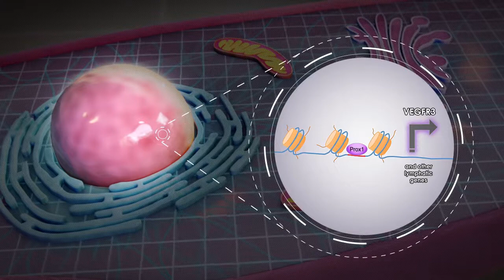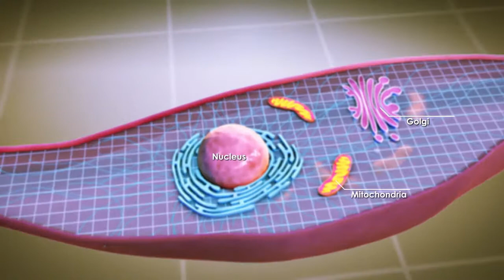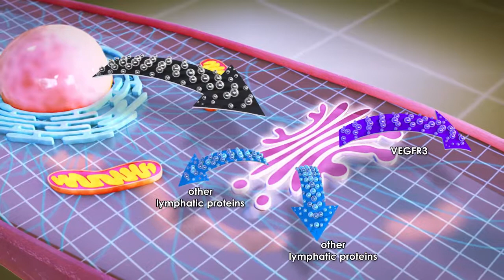LEC Differentiation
The research group of prof. Carmeliet has developed a detailed model for the differentiation of Lymphatic Endothelial Cells. This animation provides a stylized representation of the findings of this research.

Client:
KU Leuven, 2016